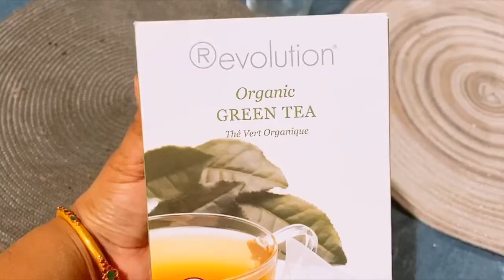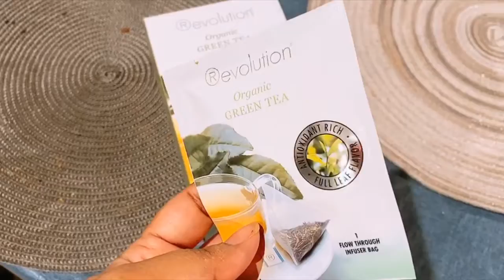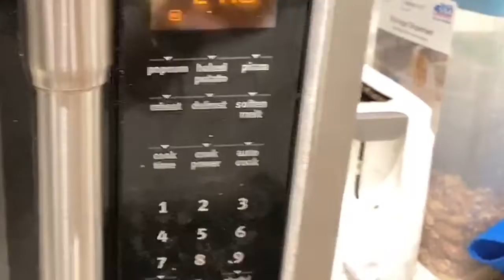6 Things to BOOST IMMUNITY | Must Watch | Other Health Benefits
Just an effort to inform or remind everyone what steps we can take to protect ourselves and improve out immune system.